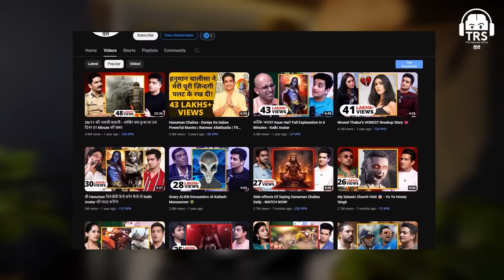Solar Install Karo, 10 LAKH Bachao 20% Returns😱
Are you looking to save 10 LAKH and earn a whopping 20% return on investment? Look no further! In this video, we discuss the incredible benefits of installing solar panels for your home or business. Not only will you save money on your energy bills, but you'll also be helping the environment by reducing your carbon footprint. Take the leap towards a sustainable future and start saving with solar today!

Don't miss out on this amazing opportunity to cut costs and increase your savings. Watch now to learn more about how solar installation can benefit you and your wallet!